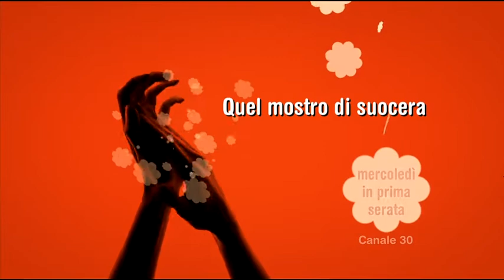QUEL MOSTRO DI SUOCERA | Teaser trailer italiano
Quel mostro di suocera (MonsterInLaw) è una commedia del 2005 diretta da Robert Luketic ed interpretata da Jennifer Lopez e Jane Fonda.

Charlotte ha finalmente incontrato l'uomo dei suoi sogni, Kevin Fields. Quando però conosce Viola, la futura suocera, scopre che quest'ultima è disposta a tutto pur di liberarsi di lei.